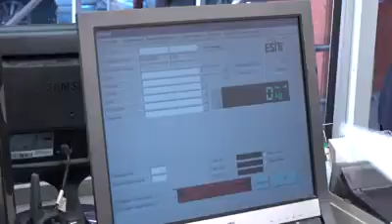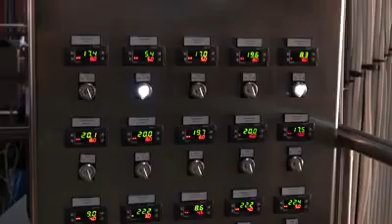էկոնոմիկայի նախարարը «Արմենիա Վայն»ընկերության գործարանում հետևել է խաղողի մթերման մեկնարկին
ՀՀ էկոնոմիկայի նախարար Տիգրան Խաչատրյանն «Արմենիա Վայն» ընկերության գործարանում հետևել է խաղողի մթերման մեկնարկին և ծանոթացել մթերման վերահսկման թվայնացված համակարգին